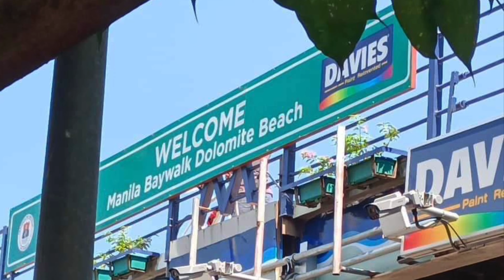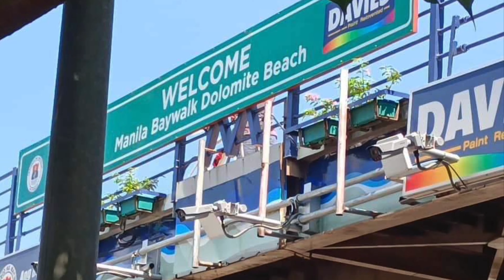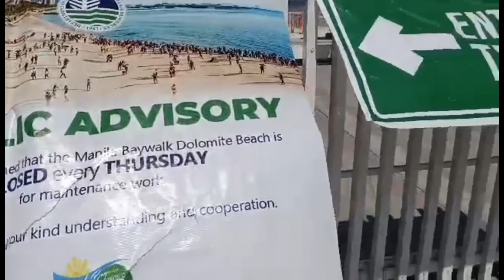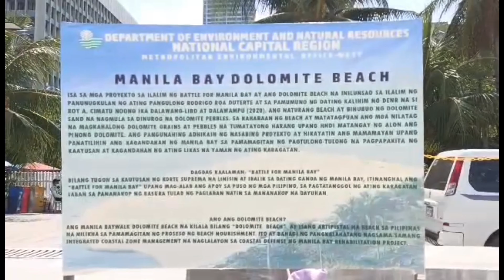Ep. 0022 I Manila Baywalk Dolomite Beach I Manila Philippines I Let's go take a tour....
Let's go walk with me !